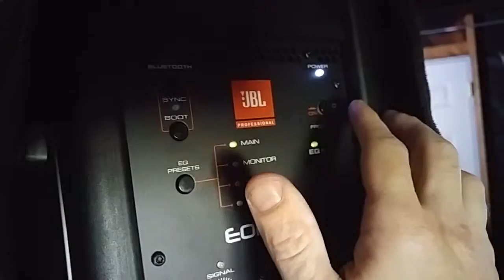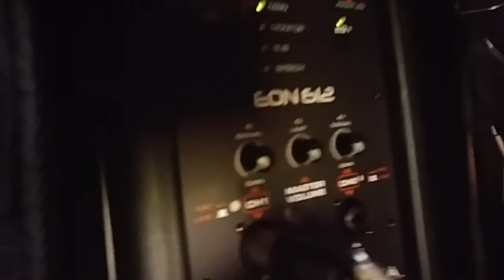October 21, 2016